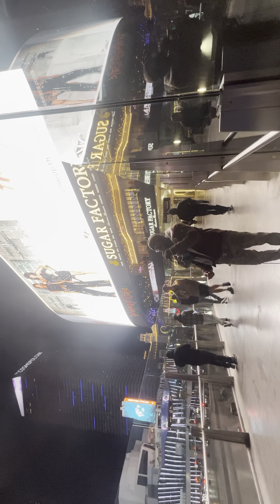Las Vegas , are you ready?